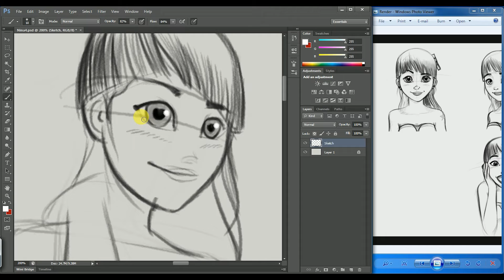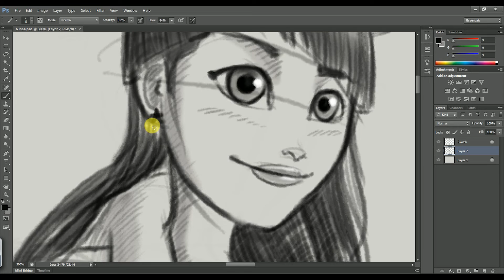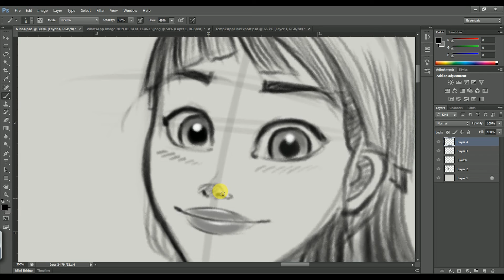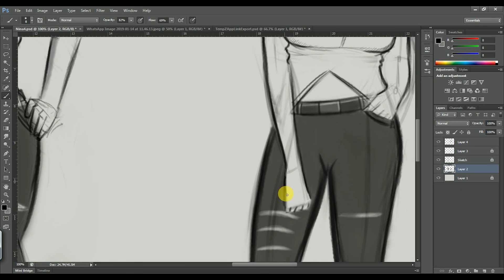Disney Concept Sketch Nina 2 SD Arts & Sculptures